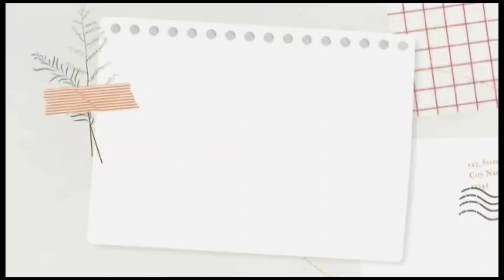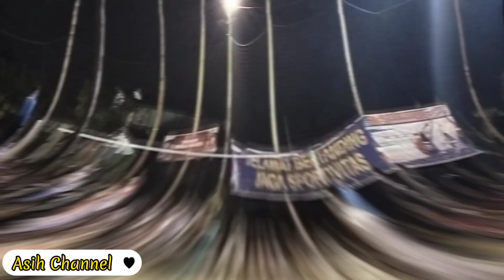GRAND FINAL BIMANTARA VS ENTONG SPORT GEDAWANG// PIALA KUCICA TOURNAMENT 2023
PIALA KUCICA
TOURNAMENT 2023

Ajang Bergengsi tersebut di selenggarakan di Lapangan Voli Gedawang kec.Banyumanik kota Semarang

TOURNAMENT ini  diikuti club' Besar yg ada di kab Semarang maupun kota Semarang

PIALA KUCICA ini pertama kali diselenggarakan dan panitia penyelenggara anak2 muda di Kelurahan Gedawang

Dilaksanakan pada tanggal 2-9 September 2023 pukul 20.00 sampai Selesai